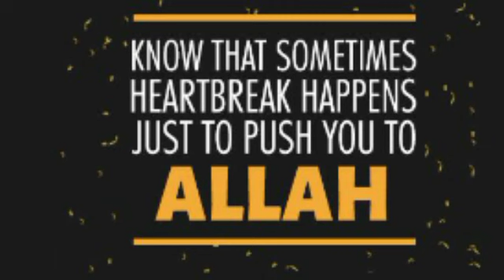😢 Allah se milna chahta thha | Ishq e ilahi |Emotional | Abdul Waris